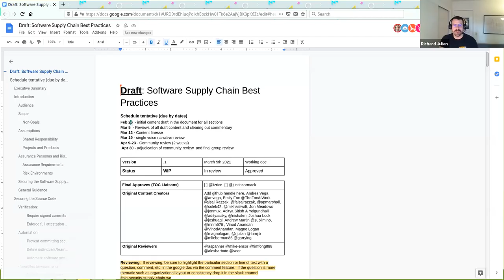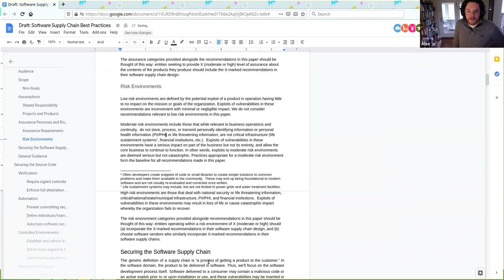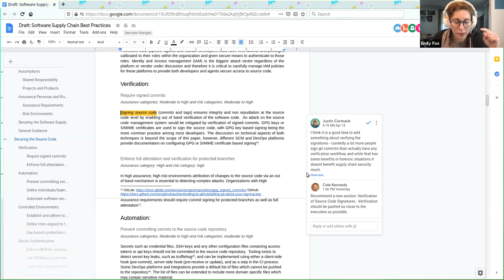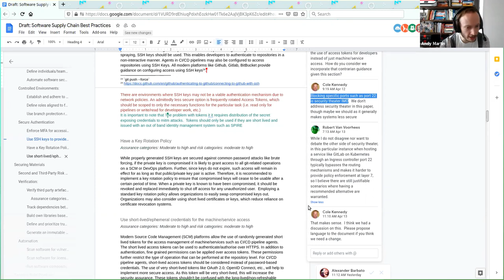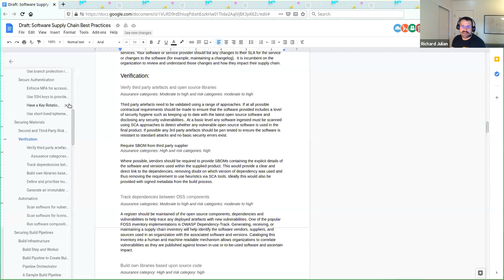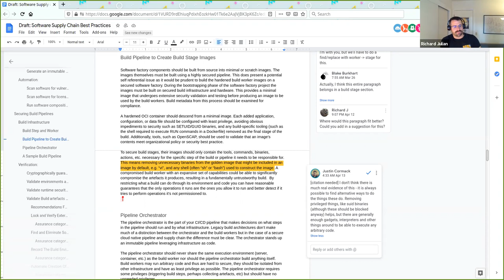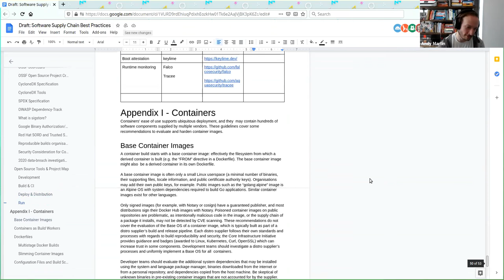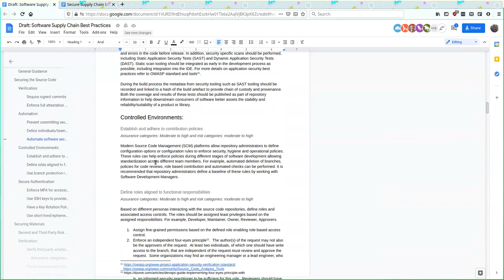CNCF Supply Chain Security 2021-04-16